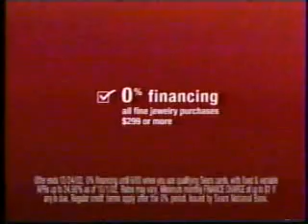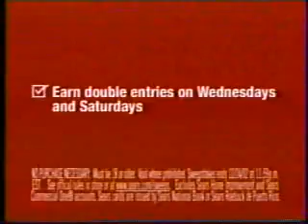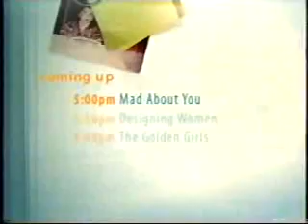Lifetime commercials, 12/20/2002 part 2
Aired during A Holiday to Remember.
- Stalking Laura promo
- V8 Splash
- MagLite
- Colgate Simply White
- Sears (Diamond Jewelry)
- Prego
- KFC (45% More Popcorn Chicken)
- Power Wheels (Driving USA)
- Campbell's Soup (Green Bean Casserole)
- Movie: The Wild Thornberrys Movie
- Lifetime Movie bumper
- Top Food & Drug (Operation: Deli Report)
- Auburn Chevrolet
- Naughty Not Nice Sunday promo
- Sears (Treadmill)
- MagLite (again)
- KFC (again)
- Nicotrol 16-Hour Stepdown Patch
- Lifetime Movie bumper
- V8
- Payless ShoeSource (Star Jones)
- Charmin Ultra
- Hanes Tagless Tees (Michael Jordan)
- Hallmark (Family Tree Ornaments)
- Sears (Set Your Clocks)
- Lifetime Movie bumper
- Sears (Assembled?)
- KFC (yet again)
- MagLite (yet again)
- e-p-t
- Fisher-Price Loving Family Dollhouse
- Campbell's Tomato Soup
- Sears (again)
- Lifetime Movie bumper
- Puyallup Chrysler
- Top Food & Drug (again)
- The Division promo
- Coming up on Lifetime...
Uploaded by